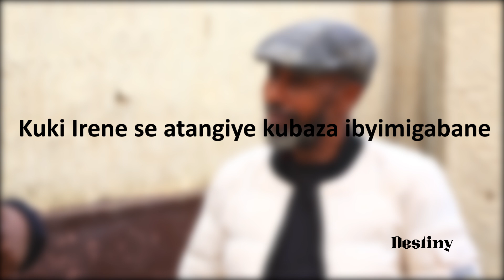DESTINY S01 E09: DANNY burya bwose akunda BENIE, IRENE atangiye kubaza ibyimigabane